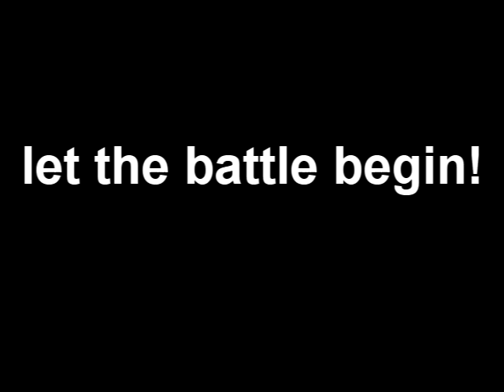BIG BROTHER OR THE GLASS HOUSE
who will you watch this summer ?